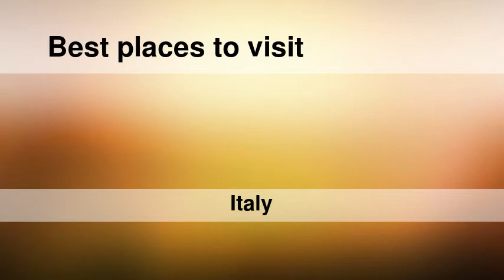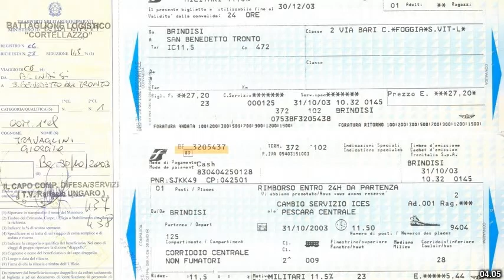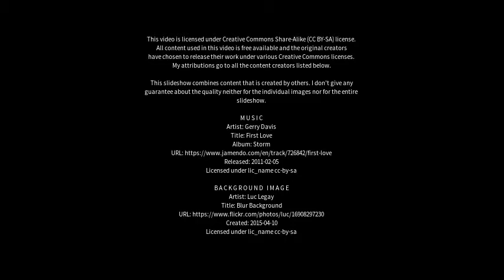Best places to visit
Best places to visit - Brindisi (Italy) Best places to visit - Slideshows from all over the world - City trips, nature pictures, etc.